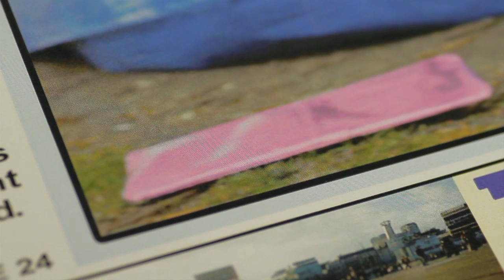A Simple Act of Kindness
A man runs into a young woman crying in the park. Instead of moving on, he decides to stay - with unexpected consequences.

Filmed entirely in Toronto, Ontario, Canada with the help of an amazing crew and some very talented actors. It's our very first film so if you love it, please share it!

Cast
Neil - Shane Dovey
Lily - Karen Scobie

Directed/Cut by: Ryan Fisher
Produced by: Garret Henry & Ryan Fisher

Story by: Chris Robinson
Screenplay by: Ryan Fisher & Chris Robinson
Script Supervisors: Holly Sarchfield & Mark Brown

Director of Photography: Sandy Lum
1st AC: Jeremy Robertson
2nd AC/Steadicam: Blair Phillips
Gaffer: Harrison Curtis
Lighting Assistant: Thom Savery

Assistant Director: Sarah Lennox & Dixon Trees

Makeup & Hair: Trina Brink
Location Sound Recorder: Randy Resh
Boom Operator: John Haynes
Sound Mixer: George Flores
Post Production Consultant: Nik Blumish
Original Music & Graphic Design: Matt Judge

Unit Protographer: Brendan Leufkens

Production Assistants
Michael Barrett
Anton Bergstrom
Andrew Gabura
Gavin Keen
Paula Velasquez

Special Thanks:
Jaron Francis
Darren Lindquist
The City of Toronto
Toronto Filmmakers' Club